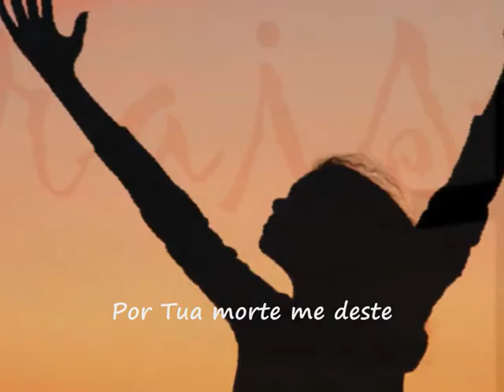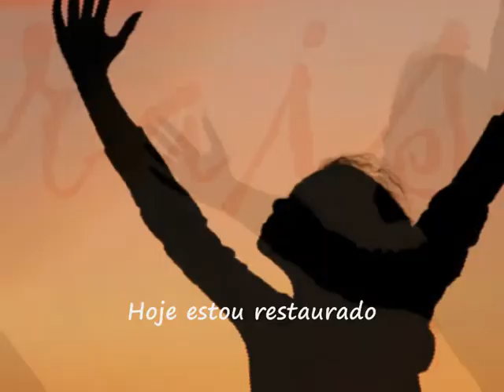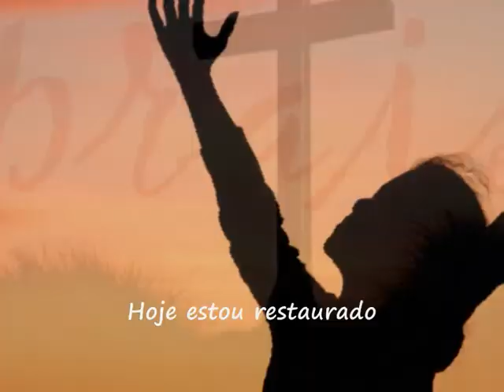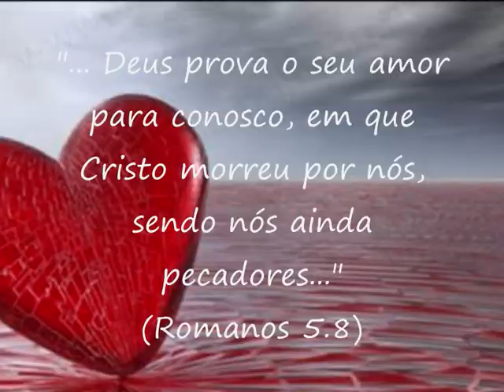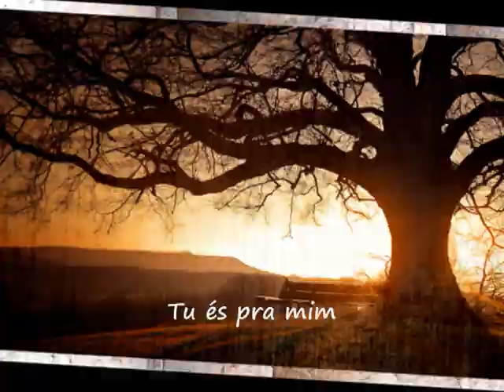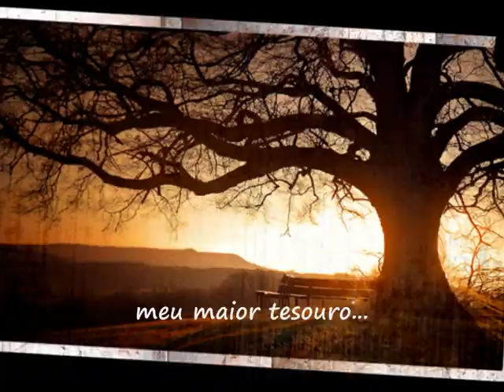Tu és Pra Mim - Rachel Novaes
Tu és Pra Mim do álbum Adorado. Comunidade da Graça de Ubatuba